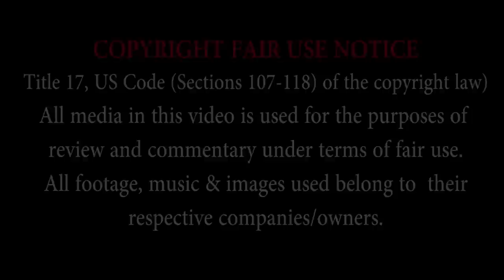The Rarest Nintendo Game Boy Systems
Throughout Nintendo's history they have released some rare and expensive versions of various Game Boy systems. In this video we look at the ones that collector's crave the most! This is "The Rarest" a BRAND NEW series from the amiibo guys from RandomTens. We seriously hope you enjoy checking out all of the cool Nintendo swag in this informative video!

"Final Destiny" intro theme by DJ Robb

Pretty much everything in this video is owned by Nintendo (just like my childhood!).